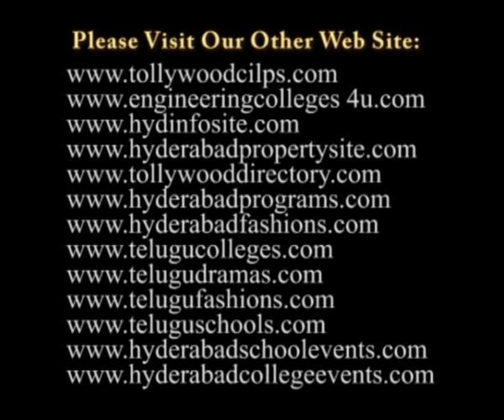Dance8 Video at Nrityothsav 2011 3rd Day Program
Nrityothsav -- 2011 Organized by SICA 3rd Day Program at Ravindrabharathi